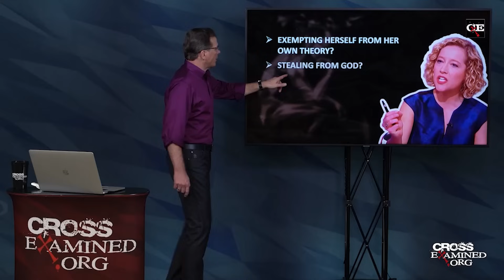Frank Turek Breaks Down This ICONIC Jordan Peterson Moment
A couple of years ago, Jordan Peterson and Cathy Newman exchanged heated words. In this video, Frank explains Cathy's faulty logic during the interview and how atheists and leftists often exempt themselves from their own theories.

📚 𝗥𝗘𝗖𝗢𝗠𝗠𝗘𝗡𝗗𝗘𝗗 𝗥𝗘𝗦𝗢𝗨𝗥𝗖𝗘𝗦
Your Most Important Thinking Skill by Dr. Frank Turek DVD👉📱 (mp4) download👉📱